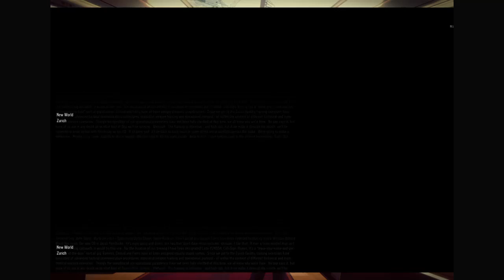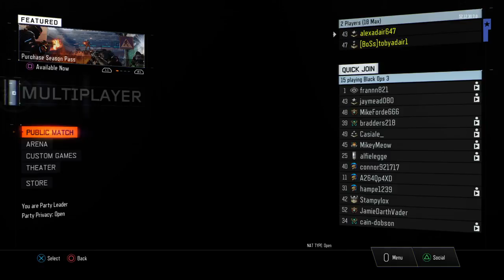The lemon on black ops 3 horrible moments